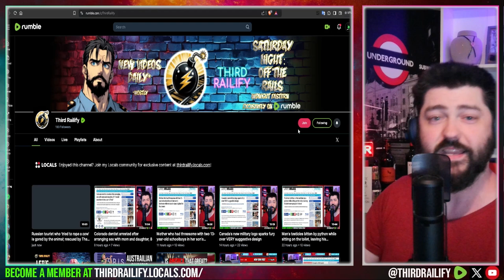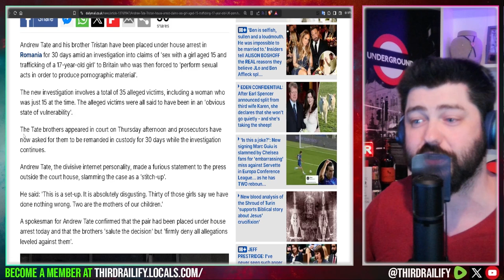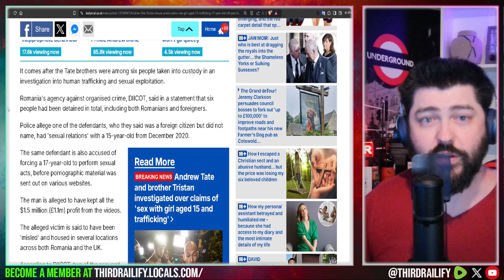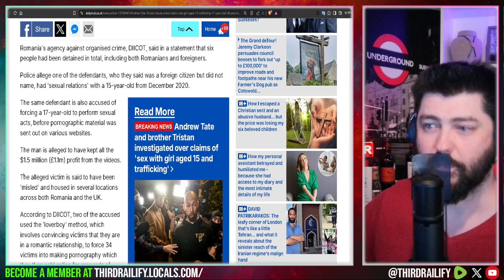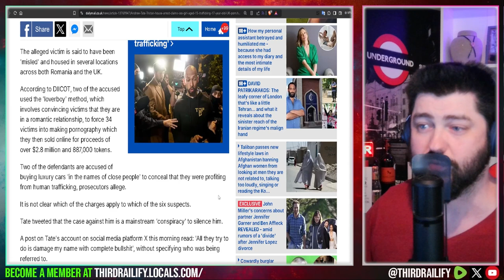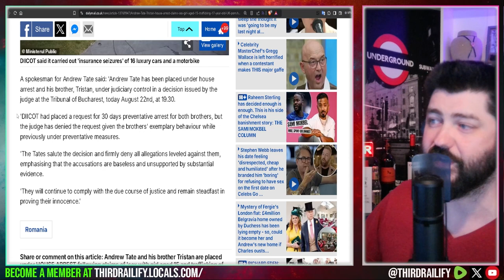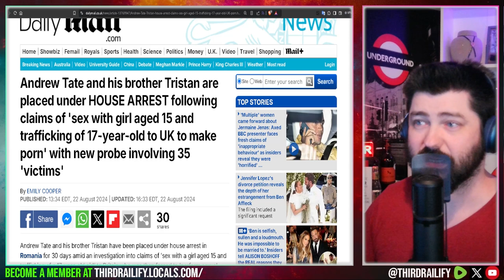Tate Brothers under HOUSE ARREST, claims of 'sex with girl aged 15 and trafficking of 17-year-old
Andrew Tate and his brother Tristan have been placed under house arrest in Romania for 30 days amid an investigation into claims of 'sex with a girl aged 15 and trafficking of a 17-year-old girl' to Britain who was then forced to 'perform sexual acts in order to produce pornographic material'.